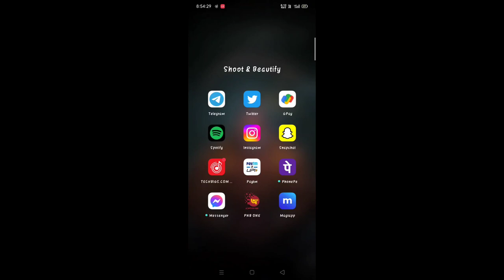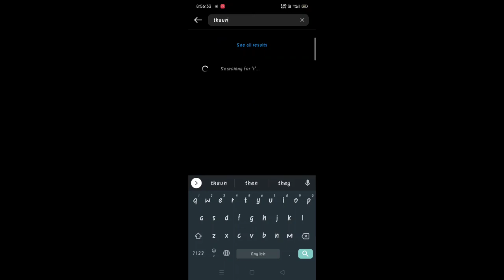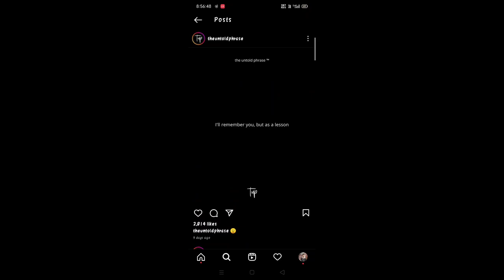How to write instgram notes | how to find instgram notes | find notes in just 5 minutes